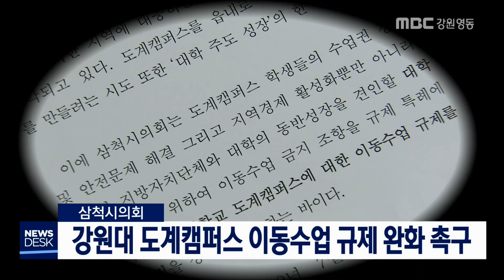[단신]삼척시의회, 도계캠퍼스 이동수업 규제 완화 촉구190705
삼척시의회가 강원대학교 도계캠퍼스
학생들의 편의를 위해 교육부의 이동수업
규제 완화를 촉구했습니다.
           ◀ＥＮＤ▶

 삼척시의회는 건의문에서
도계캠퍼스가 시가지와 멀리 떨어져 있어
학생들의 불편과 사고위험이 크고
지역경제에도 효과가 적다며
도계 시가지에서 수업을 받을 수 있도록
'이동수업 운영 기준'을 완화해 줄 것을

  특히 이동수업을 위해 80억원의 예산을 들여 도계 시가지에 복합교육연구관을 건립하고
있다며, 대학 성장과 수업권 강화를 위해
이동수업이 반드시 이뤄져야 한다고
밝혔습니다.